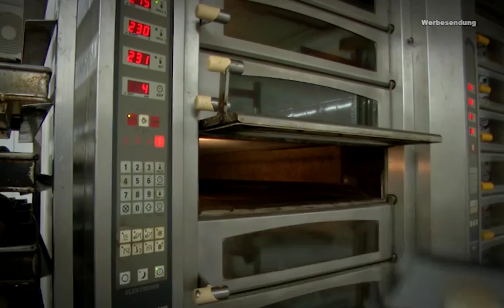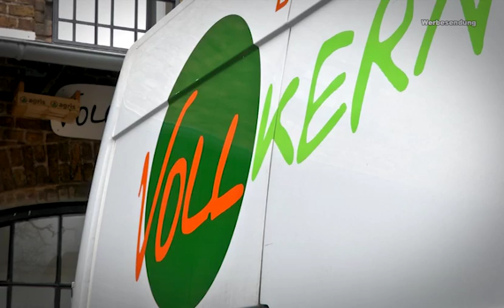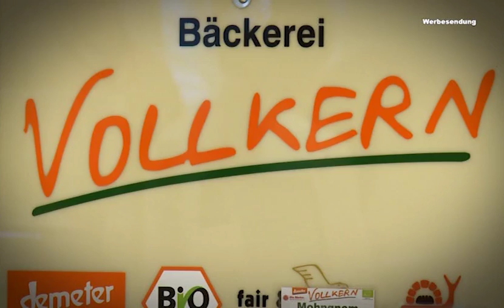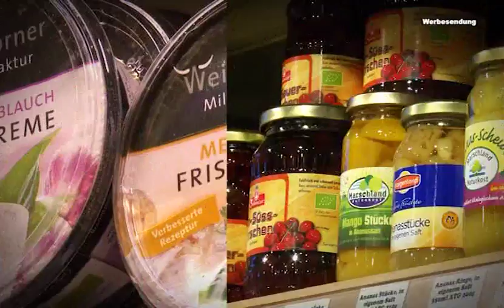Bäckerei Vollkern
Gefördert aus Mitteln des Bundes und des Landes Brandenburg im Rahmen der Gemeinschaftsaufgabe: “Verbesserung der regionalen Wirtschaftsstruktur“ - GRW-Infrastruktur.